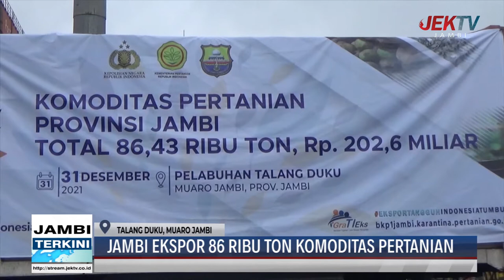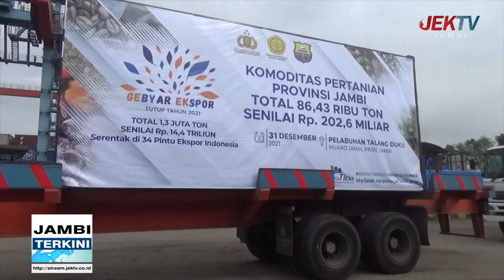JAMBI EKSPOR 86 RIBU TON KOMODITAS PERTANIAN